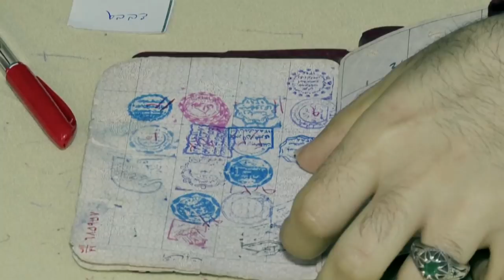Iran’s COVID-19 crisis fuelled by politics and religion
How political blinders, false assurances and religious practices contributed to the spread of COVID-19 in Iran.